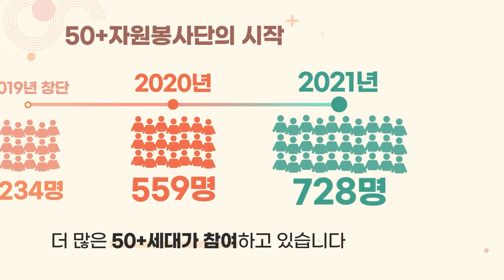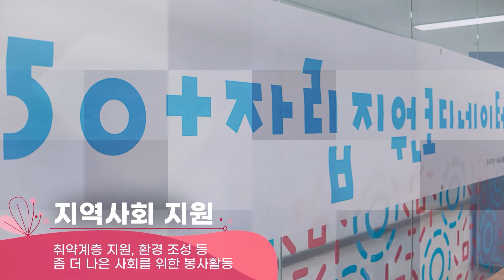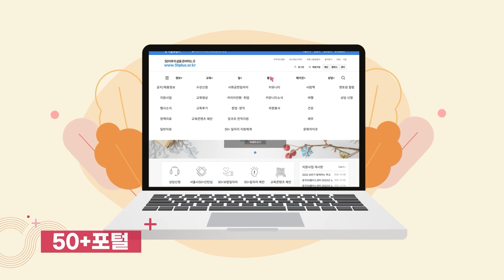50+자원봉사단😍, 소외된 이웃의 기적 같은 변화의 시작!👍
50+자원봉사단은 특.별.함이 있다?!
지금 관심 있는 자원봉사 활동에 참여해 보세요!🤷‍♀️

1️⃣ 스스로! 즐겁게! 참여합니다.
- 자원봉사활동 시간 인증과 활동경비만 OK~!

2️⃣ 다 함께! 한 마음으로 봉사합니다.
- 멤버십 기반 활동! 커뮤니티, 단체 활동 대환영

3️⃣ 모두가 함께하는 세상을기대합니다!
 - '나'의 문제에서 '우리'의 문제로! 사회복지 사각지대로!

4️⃣ 50+자원봉사단은 사회 곳곳에
플러스가 되기 위해 다양한 사업을 전개합니다.